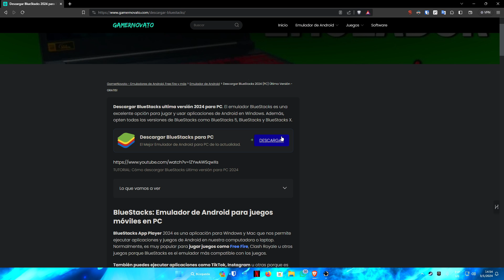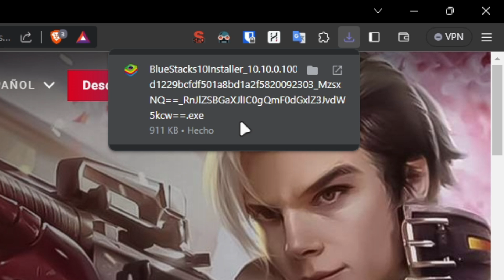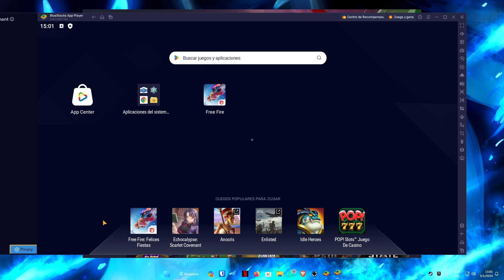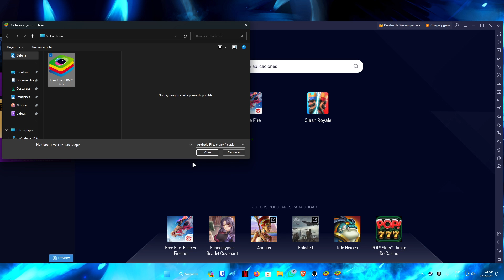Descargar BlueStacks para PC 🔥Última Versión 2025 ▶️ Cómo Instalar BlueStacks en Windows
Cómo descargar e instalar BlueStacks 5 en PC (Bien Explicado 2025). BlueStacks es el mejor emulador de Android, con él podrás instalar aplicaciones y juegos Android en tu computadora con Windows y MAC sin problemas.

Tabla de contenido:
0:00 Introducción.
0:16 Descargar BlueStacks 5.
0:50 Instalación de BlueStacks 5.
2:53 Inicio de BlueStacks.
3:33 Cómo instalar aplicaciones o juegos en BlueStacks.
4:47 Conclusión.

CONTACTO!!